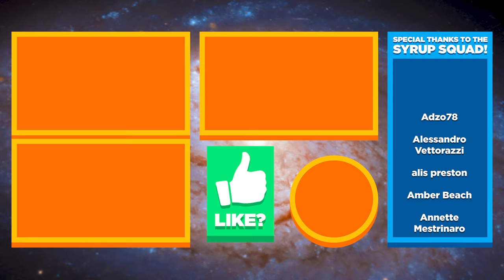💀 🔑 SKULL KEY, ORNATE NECKLACE RETURN, PENNY HEART EVENT, MINES LEVEL 120!!! - Stardew Valley Ep.69